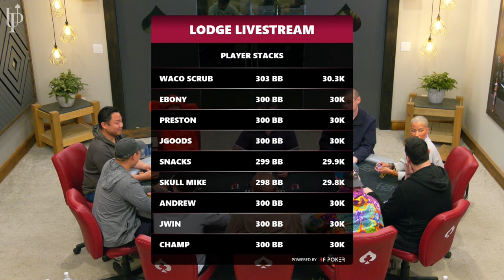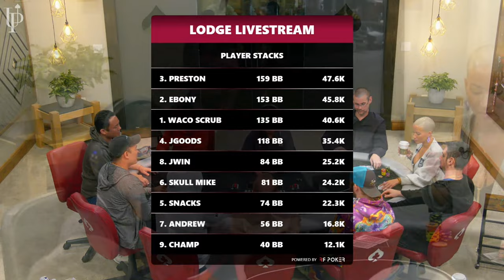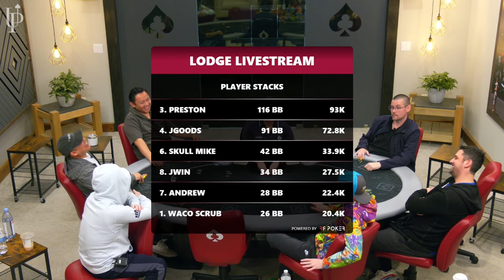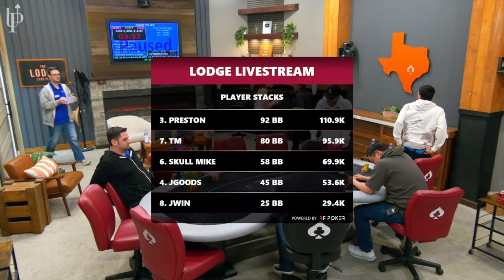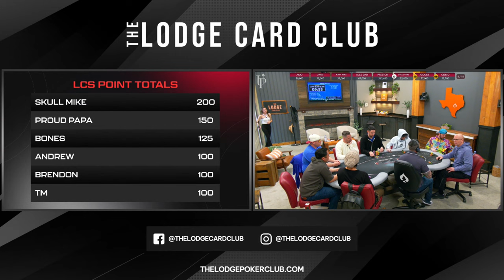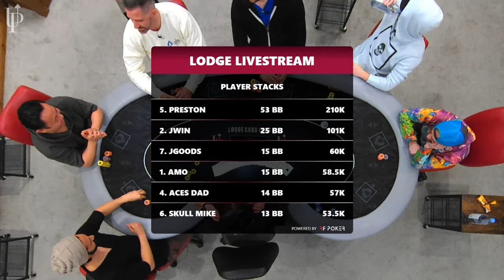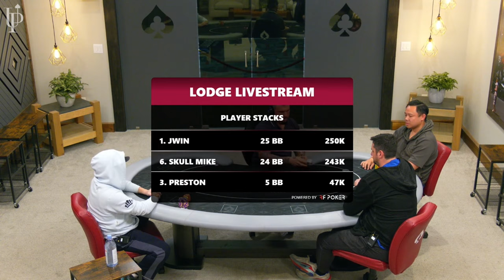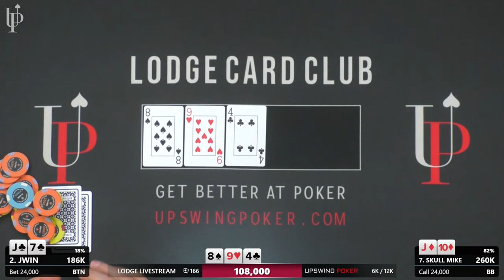Ebony Fights Skull Mike For $10,000! Road To Lodge Championship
Welcome to the Lodge livestream! Skull Mike is the current point leader of this 6-part Sit And Go! Will he end up with a free entry to the MAIN Event or will Ebony come in and block his progress? Find out UNDER THE LIGHTS!

00:00 ♠️FIRST HAND♠
00:57 ♠️PLAYER LINEUP♠️
19:48 Preston AQ vs. Andrew Q10🔥🔥🔥
26:47 JGoods QQ vs. Skull Mike AK🔥🔥
32:03 ♠️Check out our sponsor, Upswing Poker♠️
1:03:18 Champ 84 vs. Jon Good🔥🔥
1:11:58 Preston AK vs. Ebony QQ🔥🔥
1:36:35 ♠️Playing on the Lodge Live!♠️
1:40:41 Ebony AJ vs. Preston 10/10🔥
1:46:11 🌟Be the STAR of your own livestream🤩 Studio rentals now available🌟
1:47:05 Snacks KQ vs. Skull Mike A10🔥
2:20:43 Skull Mike 66 vs. Waco A8 vs. Andrew AQ🔥🔥
3:02:43 JGoods QJ vs. Skull Mike K8🔥🔥
3:39:36 TM 65 vs. Preston A9🔥🔥🔥
3:49:51 JWin A9 vs. Preston AQ🔥🔥
4:29:27 Jerky King AK vs. JGoods K7🔥
4:31:36 JWin Q9 vs. Gizmo 44🔥
4:41:50 ♠️🥩TKO Jerky🥩 Presents HAND OF THE NIGHT!!♠️
4:50:23 Skull Mike AQ vs. Amo KQ🔥🔥
4:53:26 Aces Dad A8 vs. JGoods K10🔥🔥
5:32:20 JGoods A10 vs. JWin AJ🔥🔥
5:42:19 Skull Mike AK vs. Preston 55🔥🔥🔥
5:56:16 JWin Q5 vs. Preston KJ🔥🔥🔥
6:32:00 ♠️FINAL HAND♠️ JWin A9 vs. Skull Mike QQ🔥💰🔥